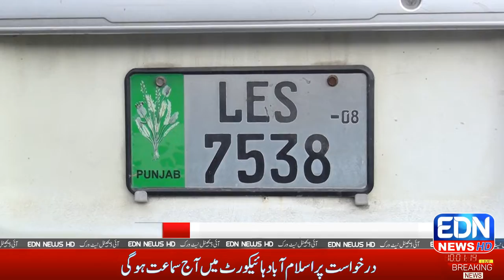||EDN NEWS||EYE DIGITAL NETWORK||,ایمبولینس میں اموات کی تصدیق ی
EDN NEWS
CEO EYE DIGITAL NETWORK QARI UMAR WAQAS
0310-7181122